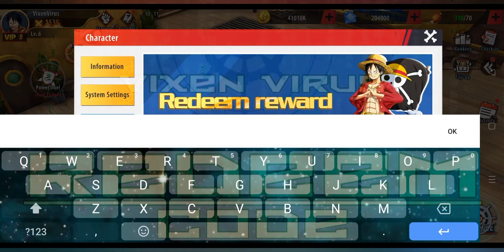Haki Legend - OPG 3D New Exchange Gift Code 🎁 Expired Date: 09/20/2022 ⌛GET FREE VIP5 Android/iOS